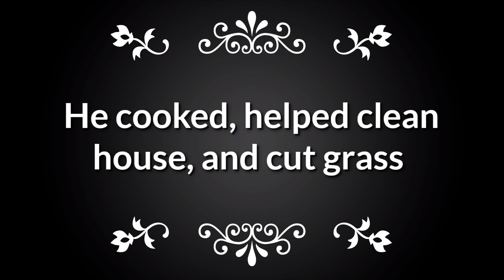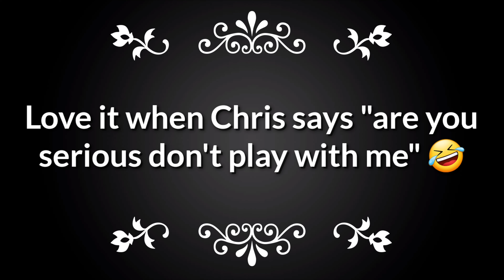Chris and Will's New Vehicles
Any donations go to help my beautiful granddaughter Alianna as she has a serious condition called Diamond Black fan anemia the donations will help cover medical cost thank u all